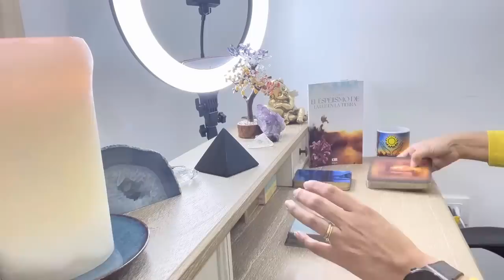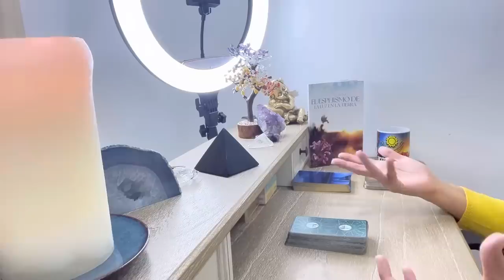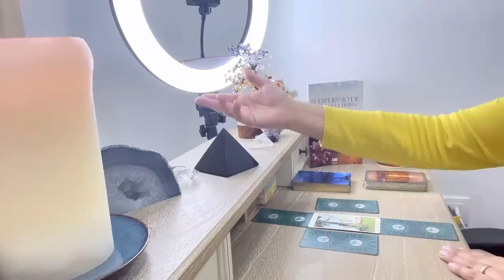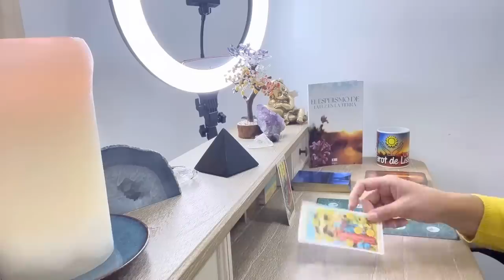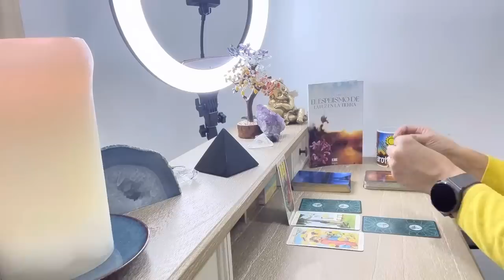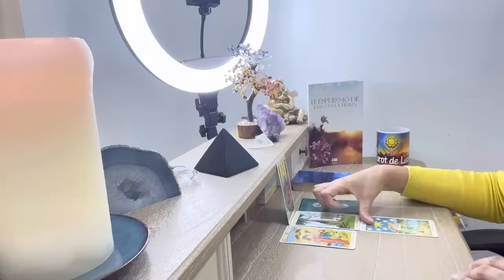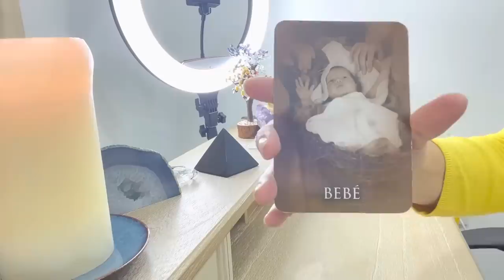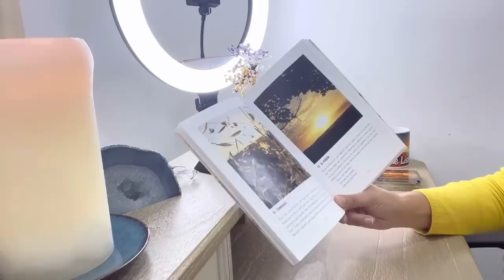CAPRICORNIO!! LO QUE LE PEDISTE A DIOS LLEGA, MAS VIENE UN REGALO ADICIONAL QUE NO ESPERABAS. FELIZ.